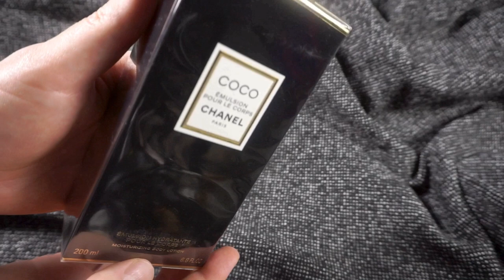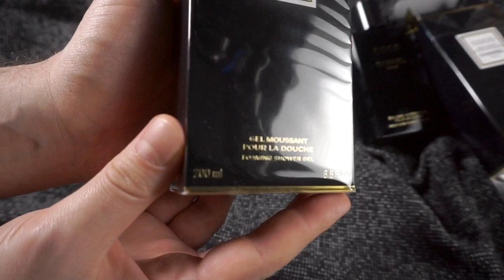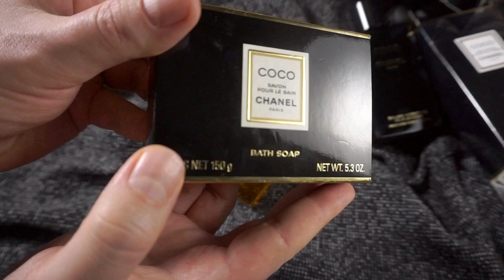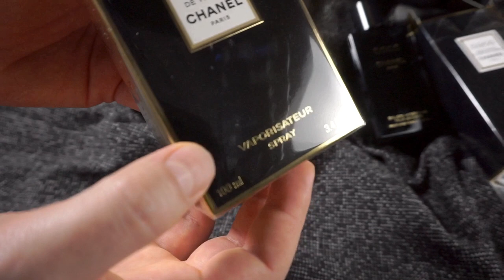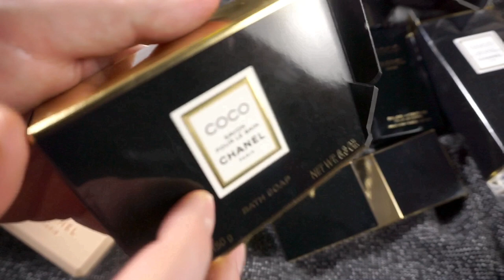ULTIMATE CHANEL COCO ENTIRE RANGE REVIEW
Dacob
xoxo